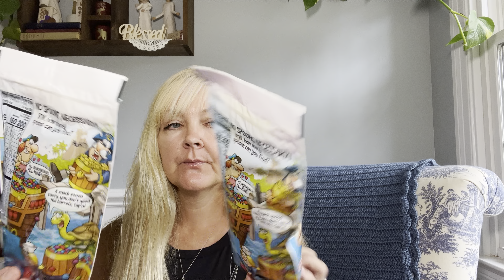teatuesday w/DOLLAR TREE HAUL